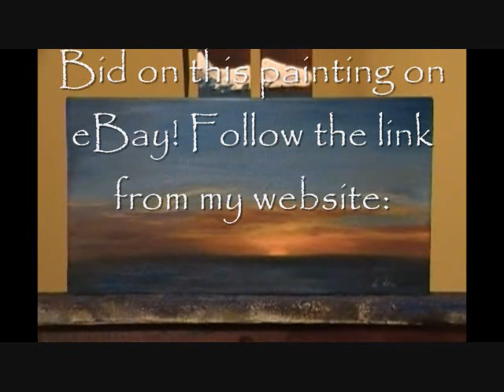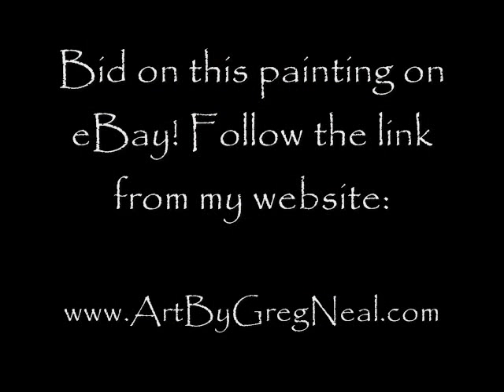Bid on this painting on eBay! Follow the link from my website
This is an acrylic painting I did on a piece of wood titled "First Dawn #2". It is of the first sunrise in 2009. I hope you enjoy. You can bid on this painting as well as others on eBay. and follow the eBay link on my homepage. Enjoy!